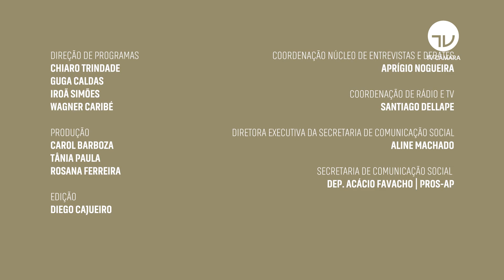Aline Gurgel quer responsabilização das agências nos serviços de turismo - 21/05/21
Hoje o assunto é turismo.

Uma proposta em análise na Câmara cria regras sobre a responsabilização das agências que fazem a intermediação de transporte, hospedagem e outros serviços turísticos (PL 908/21).

A autora da proposta é a deputada Aline Gurgel (Republicanos-AP).

Apresentação: Cassiana Tormin